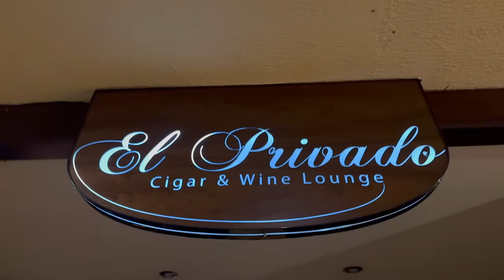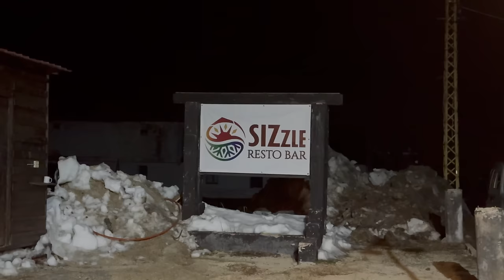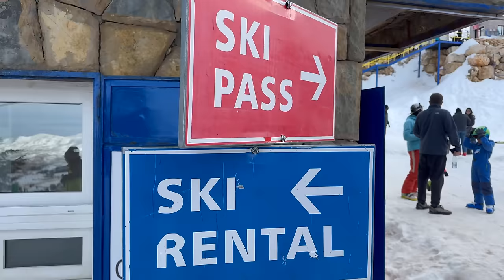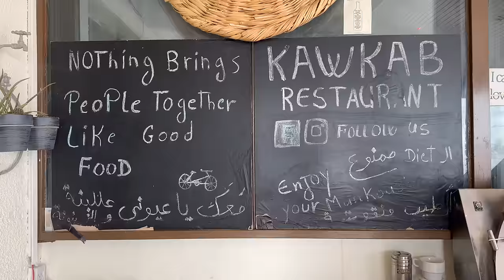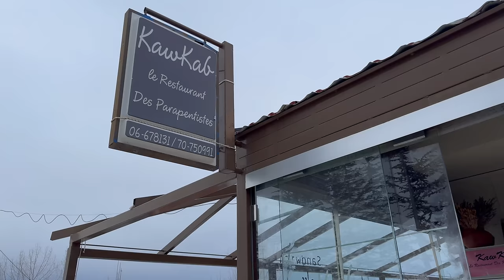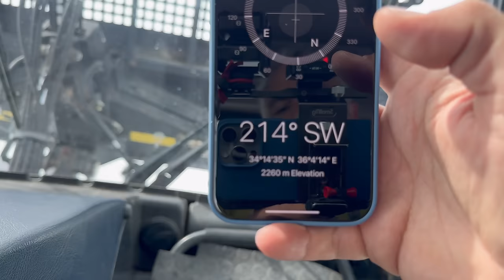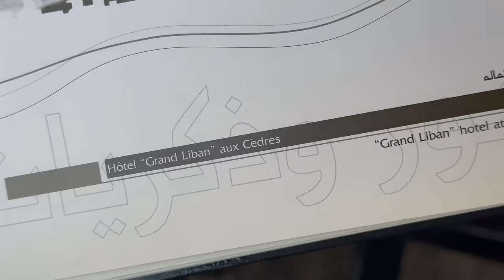Ski in the Cedars: Two Days with my Kids. A Memorable Experience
Ski in the Cedars: Spending two Days with my Kids. A Memorable Experience
التزلج في الأرز: قضاء يومين مع أطفالي تجربة لا تنسى